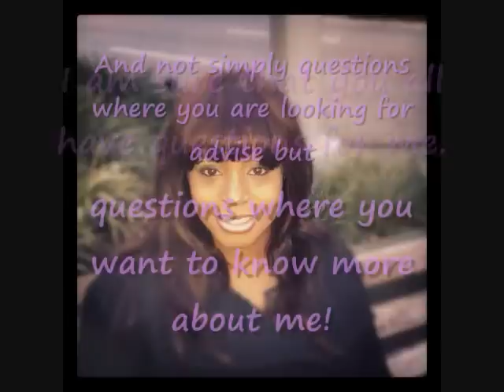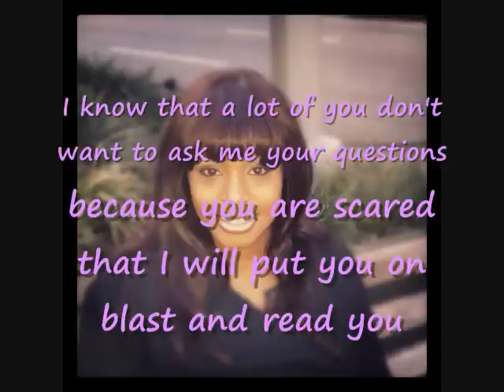Q&A FOR THE PUMPKINS!!!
ask me aanythin you want